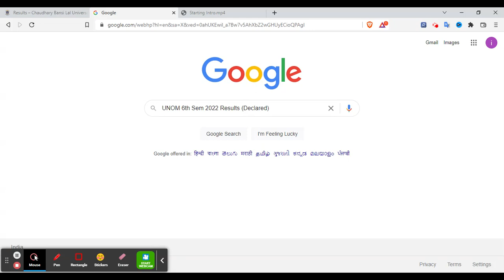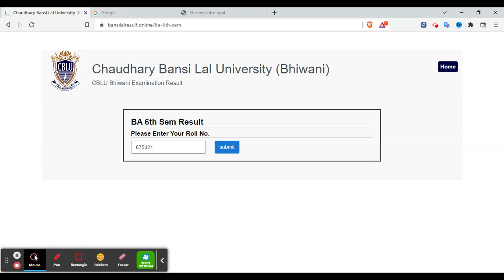UNOM 6th Sem Results 2022 (Declared) - Check Madras University Results Here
For Study Material